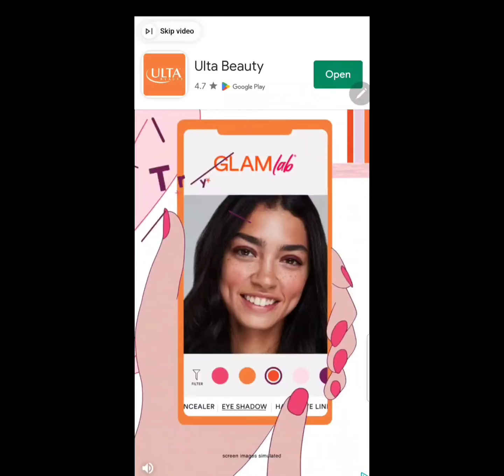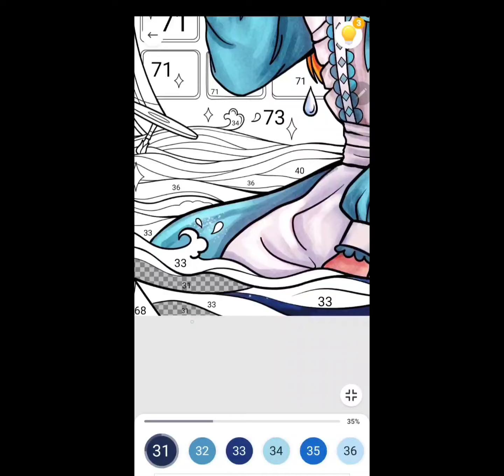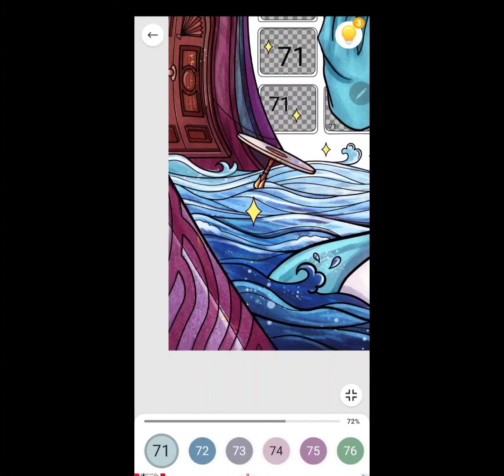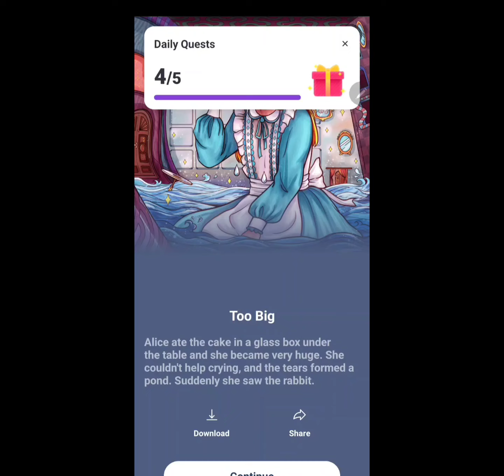Part 2&3 of Alice Coloring Pages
✒ Color with me and Relax

🙌Thanks in Advance for all Your Support💋

If you see anything you want product wise most of the brands I use are in this link.
📓✒ 📖📙 All my Coloring books & Bullet journal & notebook is up above in the link tree ⬆️

💖If you would like to check out my Instagram lives go to @Emilyhutchinson44 and Follow